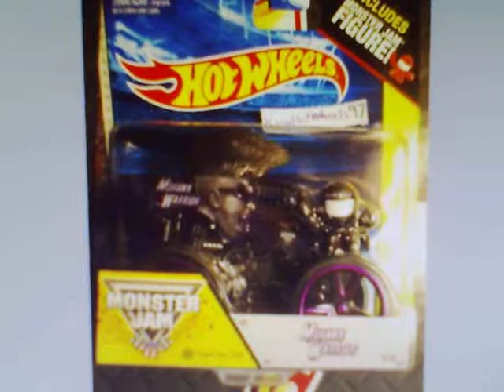2014 MONSTER JAM TRUCKS & #3/M2/BLACK BANDIT COPO